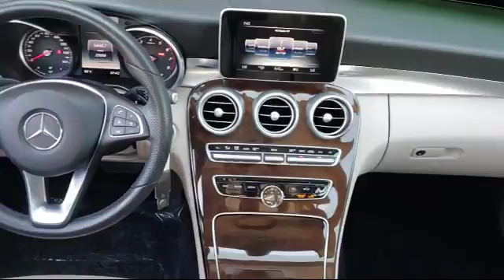2015 Mercedes-Benz C-class C 300 Fremont Milpitas Union City Sunol Newark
2015 Mercedes-Benz C-class C 300 Stock Number: M8458 Vin:55SWF4JB4FU090942.